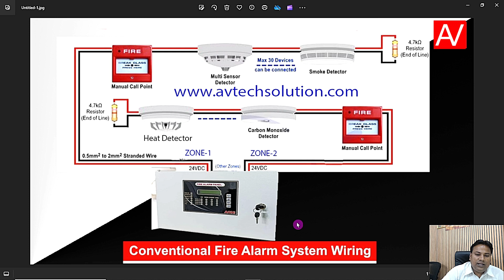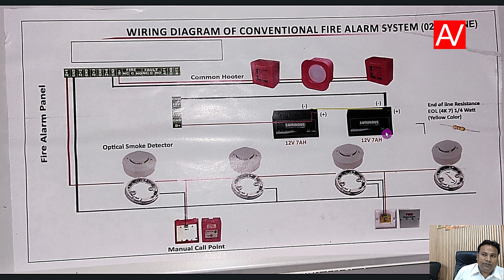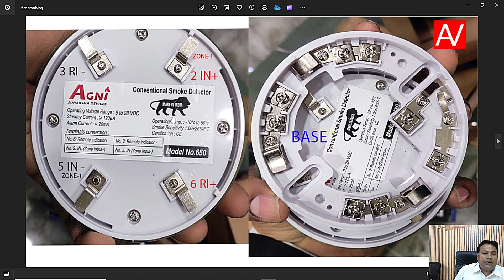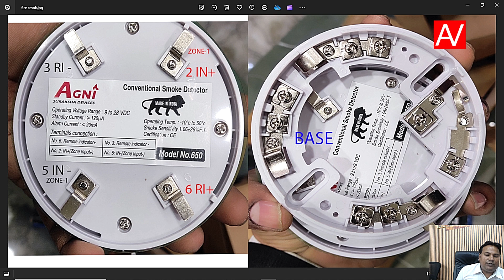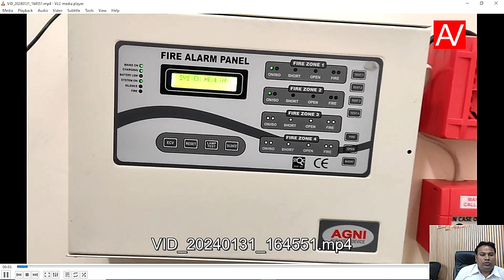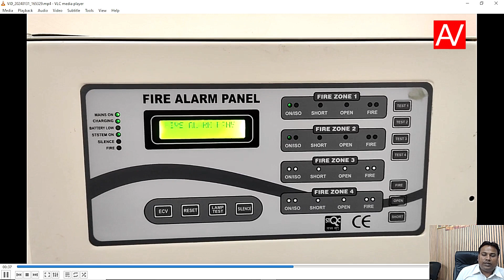Agni Fire Alaram System